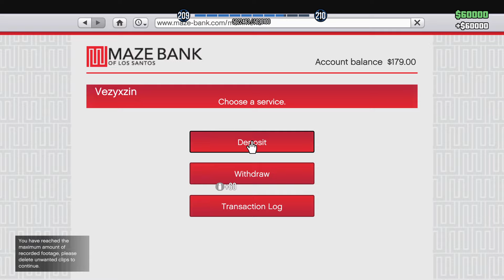G-Code1995 talking crazy and is mad because I'm not a easy target 😂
He said was get in my account in all of that 😂😂😂